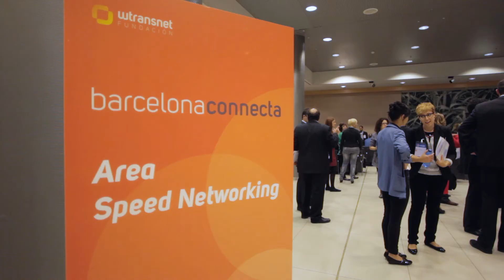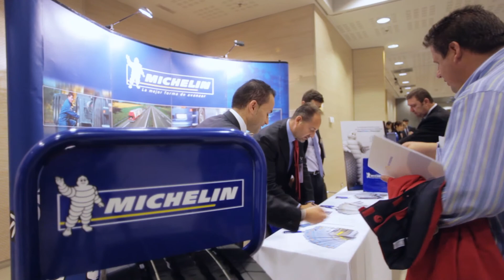Barcelona Connecta Wtransnet 2012 - PT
III Encontro Internacional de Profissionais de Transporte